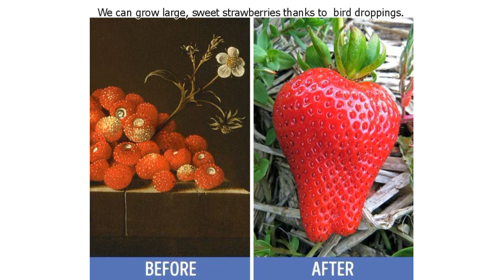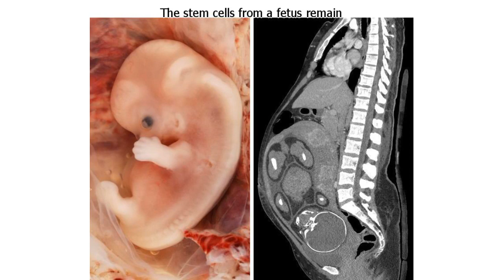Internet Users Shared 18 Random Facts That Changed Their Perception of the World Once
Internet Users Shared 18 Random Facts That Changed Their Perception of the World Once and for All

We all learn something new every day, so why don’t we share this knowledge with other people? Reddit users decided to change this and started a special community where they can publish random facts that made them see ordinary things in a new light. For example, do you know why fish might need a massage, why tea and beer are natural GMO products, and why TV broadcasting was switched off on Thursdays in Iceland up until 1987?